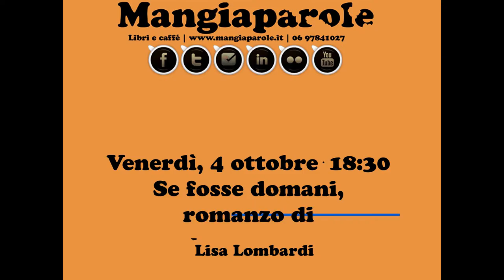Se fosse domani di Daniele Sbaraglia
Se scoprissimo che la vita è un sogno? Che i nostri sogni posso diventare la realtà? E se da un bellissimo sogno non ci svegliassimo più? Il romanzo parla della vita di un uomo che si chiede cos'è l'amore. E' un tipo un po' impacciato ed insicuro. | ℹ apri la descrizione per maggiori informazioni

Mangiaparole mangi e leggi | Via Manlio Capitolino 7/9
Metro Furio Camillo | Roma | 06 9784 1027

🍷 Mangiaparole è un caffè letterario di Roma (zona Furio Camillo) con libri e caffetteria che da più di 10 anni si occupa di organizzare eventi culturali accompagnati di cibi e bevande di ispirazione letteraria: presentazioni di libri, reading di poesia, spettacoli di teatro e stand-up comedy, concerti e tanto altro.

📚 Hai scritto un libro? Pubblica con Edizioni Progetto Cultura